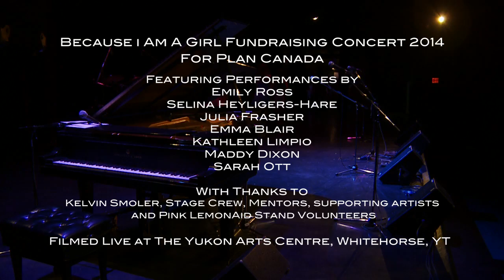6 All Of Me - Because I Am A Girl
Performed by Emily Ross, Kathleen Limpio and Sarah Ott.

Because I Am A Girl fund raising concert 2014 filmed live at the Yukon Arts Centre in Whitehorse, Yukon. Concert Produced by Matt Pushinsky and Michelle Emslie. The  Artistic Director was Lisa Ross.

Video Produced and Edited  by Jessica Hall
Sound by Brett Elliot
Camera Crew Jessica Hall, Brett Elliot, Joe Parker, Danielle Lister, Frazer Graham and Sam Finton.